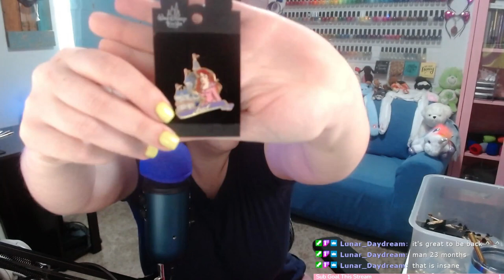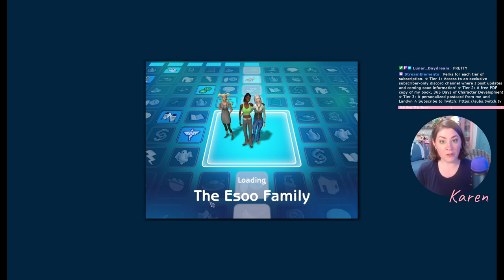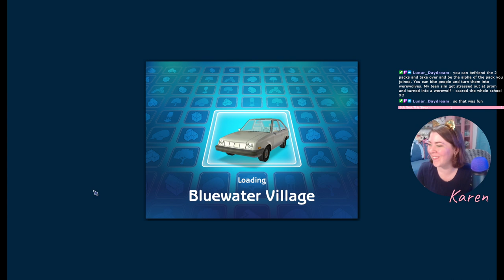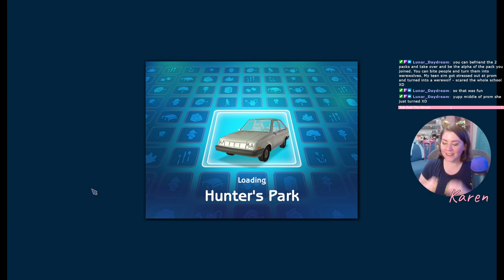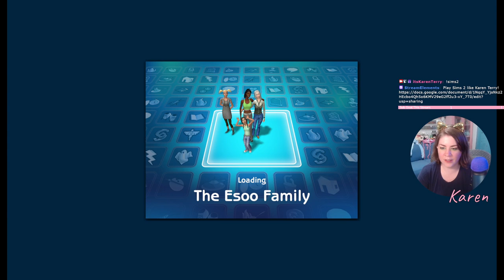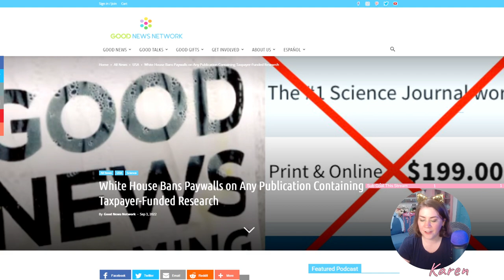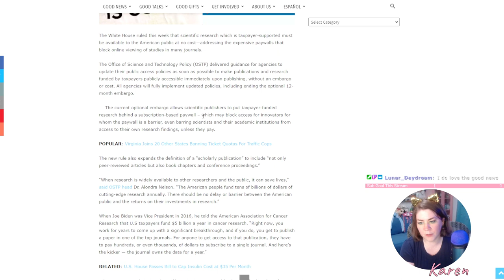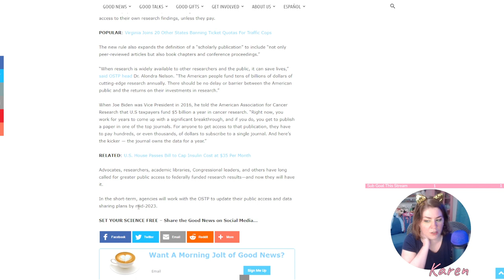Welcome Jaiden To The Family! - Sims 2 Legacy Generation 2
0:00 Intro
2:05 Let's Play Sims 2 Legacy
1:44:54 Good News Article
1:47:58 Outro

365 Days of Character Creation